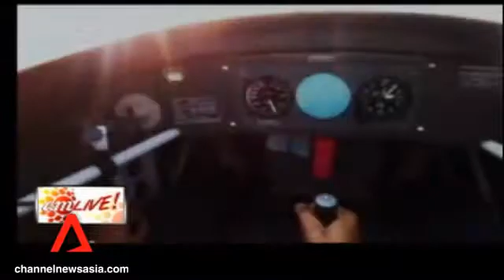Channel NewsAsia Exclusive: Tech Review- Google Glass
So many are eyeing this device. Google Glass might not be out yet but our reviewer, Stefan Loe got his hands on a prototype!

He shares his exclusive first-hand review of the much-awaited smart-specs.